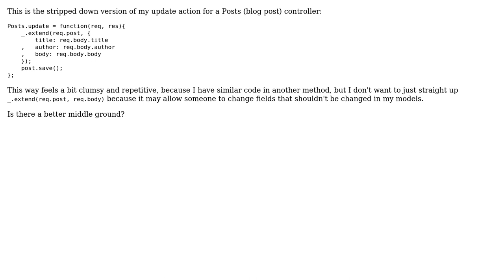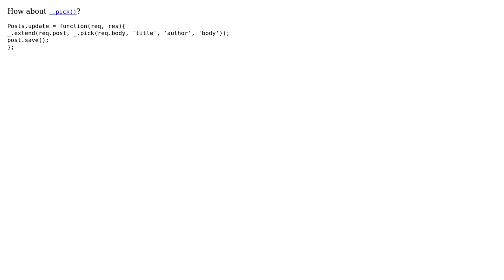Code Review: Is there a better way to update fields in an web app?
With thanks & praise to God, and with thanks to the many people who have made this project possible! | Content (except music & images) licensed under CC BY-SA | Music | Images & others | With thanks to user Jamal user digitxp user Danny Kirchmeier and the Stack Exchange Network Trademarks are property of their respective owners. You are responsible for your own actions.